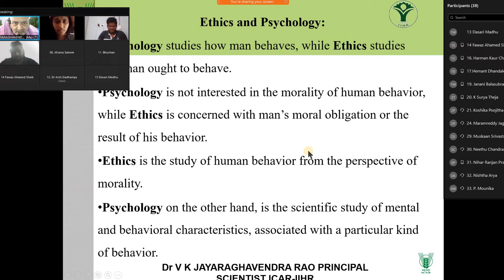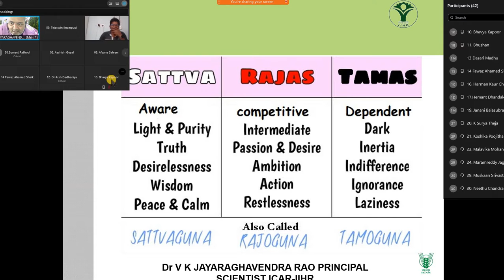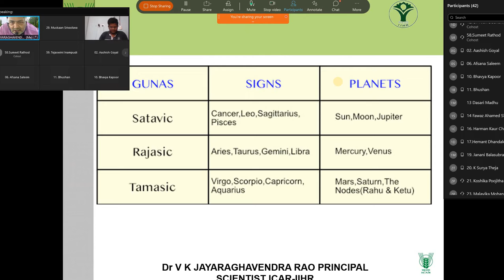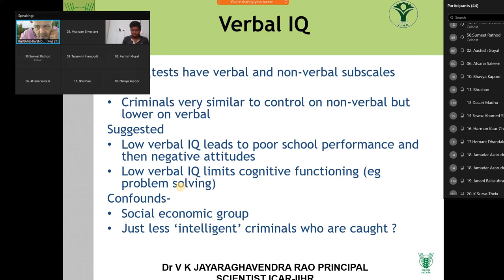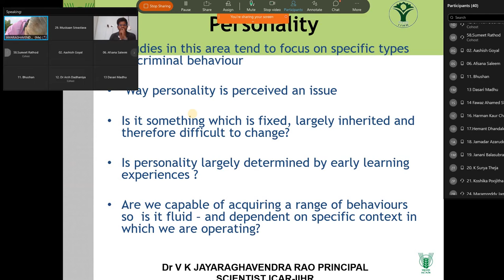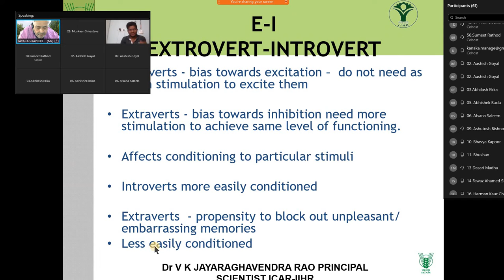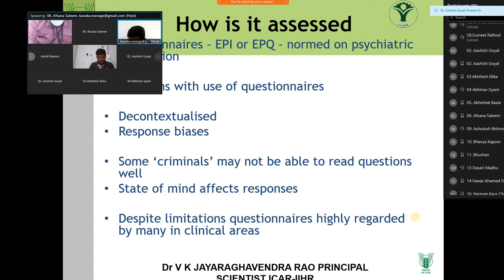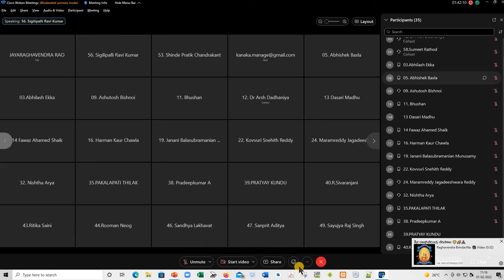B6CLASS1st FEB2022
LECTURE FOR MANAGE STUDENTS PGDMA BATCH 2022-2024 ON BUSINESS ETHICS on 1st Feb 2022,class sequence b6